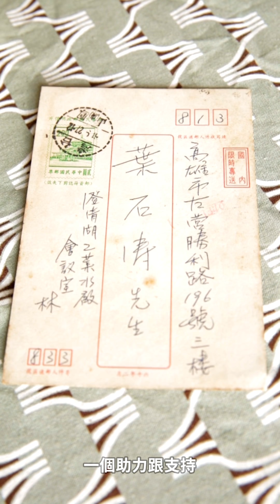2018葉石濤逝世十週年紀念書信展覽影片--林懷民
【紀念書信展訪談完整版─林懷民老師】
林懷民：「作為一個文學、藝術工作者，那是最大的啟發跟最大的鞭策，要如何堅持你的初心，堅持你對創作的那個狂熱。」
│拾葉─葉石濤辭世10週年紀念書信展│2018/11/17-2019/06/30│